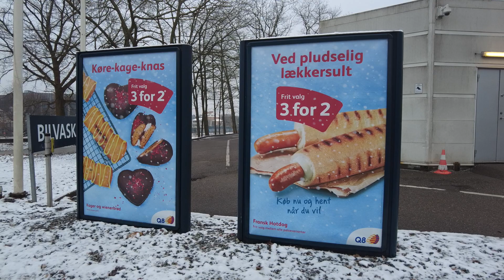MongoTV_7990 - MIN GÅTUR - Del 3 - TIRSDAG 28.December 2021 - Sne - Gråt og Overskyet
DEL 3 - God TIRSDAG. Der ligger stadig sne og is udenfor. Så jeg vil gerne lige ud igen i dagslys, og optage mere video udenfor, med mit nye gode lille DJI Pocket 2 videokamera. Jeg er jo meget overvægtig cirka 130 kilo. Så det er kun godt, at jeg går runt meget nu, og får bevægt mig, så jeg ikke hele tiden ligger i mine seng uge efter uge, uden at komme ud og gå. Hvis jeg syntes at det er sjovt at gå rundt og optage video, imen jeg går rundt og snakker, så kan jeg jo få motion på den måde også ? Men nu fik jeg da optaget en del video udenfor her i Julen, og med sne og is :-) Klokken den er snart 11.40 og 12 middag. Min varmeblæser køre lidt endnu, men højkst en 1/2 time af gangen. 1 Kw. 1.000 Watt er steget fra ca. 2 kr. til over 5 kr. og den varmeblæser brugber ca. 1.350 Watt i timen, så det koster nok 8 kr. timen at køre den. Så det kan jeg jo ikke gøre 10 timer om dagen. Nu vil jeg gå i seng og under min lune dyne og tæppe. Jeg kunne gå en tur i aften, efter klokken 19, for at optage mere video i mørke med sne.